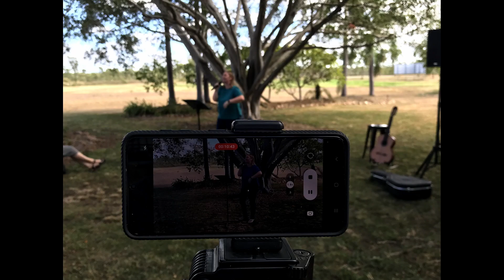True Identity | Ps Darren Nosworthy | U R Church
Thank you for joining us at U R CHURCH online today. We are so glad you are here.

The title of today's message is, True Identity

ABOUT ‘U R CHURCH’
We are a group of Churches that believe:
- Father God loves the world,
- He gave His Son Jesus to save ALL people,
- and sent the Holy Spirit to equip us so we can live empowered through Him.

We are a people who, Know God; are Strong, and Bring Life to others (Daniel 11:32b)
We believe the Church is God’s Kingdom here on Earth, and that we as individuals form His Church!
U R the CHURCH.

We thank you for your generous heart, no matter what you give. We pray God will bless you, and bring you a greater understanding of His love for you.
Account Name: Christian Outreach Centre
BSB: 084-766
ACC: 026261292